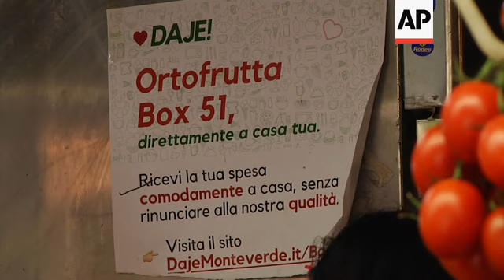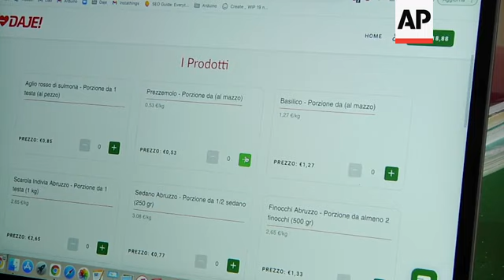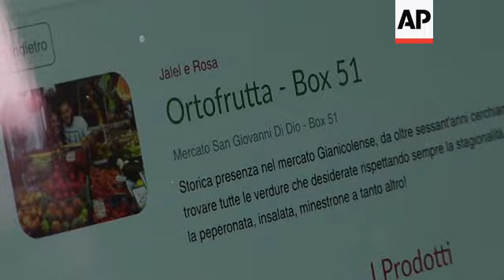Delivery service connects Rome residents with local stores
(25 Jan 2021) LEAD IN:
A start-up has created an online platform so residents in Rome can still get their favourite local goods during lockdown.
Daje guarantees home delivery from local stores in less than 24 hours.

STORY-LINE:
Sick of relying on online supermarket orders during lockdown and craving local produce?
Well, an Italian start-up could have the answer.
Jacopo Gambuti and Matteo Proietti created online platform "Daje" to help and promote local shopkeepers.
"Daje", which is Roman slang for "Let's go!", and is also used to express enthusiasm or joy, was created in April during a critical stage of the COVID-19 pandemic in Italy.
The health crisis has greatly changed the buying habits of Italians, generating an unprecedented digital evolution.
According to Netcomm, the Italian consortium of digital commerce, compared to 2019, the frequency of purchases in eCommerce has increased by 79 percent in Italy, with home delivery the preferred mode of receiving products for more than 93 percent of users.
The period which coincided with Italy's first virus lockdown, and lasted from early March to May 2020, pushed many consumers to rely on delivery giants like Glovo, JustEat, and Amazon.
Very few offered produce from small neighbourhood stores, many of which hung signs with their phone numbers to entice potential customers to use home delivery.
The founders of Daje saw a gap in the market - guaranteeing home delivery from local stores in less than 24 hours.
"We said let's see if we can give them (the stores) a way to work in a more organised way, on the one hand to cope with the drastic decrease of customers on the street, on the other hand helping people to stay in touch with their favourite retailers and receive their products at home," says Daje co-founder Matteo Proietti.
With just one order, the customer can buy bread from the baker, meat from the butcher, fruit from the market counter, and even a birthday cake for their dog from the specialised animal store.
In less than 24 hours, a team of delivery riders pick up the order and travel from store to store, collecting the groceries without the customer setting foot outside their home.
When the platform was born, Gambuti and Proietti's aim was to guarantee the residents of the Monteverde neighbourhood in Rome could continue shopping without filling the pockets of large multinationals.
From October, the platform extended its reach to the neighbourhoods of San Paolo, Trastevere, Testaccio and Trionfale, collecting more than 120 stores, and plans to become increasingly known throughout Rome.
Small stores had seen their opening hours reduced, due to COVID-19 containment laws.
In addition, customers have often been reduced to doing their entire shopping at the supermarket to limit contact with people, to the detriment of small local retailers.
Professor of Digital Product Design at Roma 3 University, Nicola Mattina, says there's a pressing need for more local delivery services, but that it can be a difficult part of the market to crack.
"There are many startups that are entering this market to seize the opportunity to facilitate delivery from small stores or supermarkets depending on the various types. Obviously, it's not an easy market because it's a market that requires a lot of efficiency," he says.
While the two Daje founders initially responded to the requirements of the pandemic, this has now become their full-time job.
When the site first opened, there were only three people working for Daje: Gambuti, Proietti and their delivery rider Fabrizio.
By 2021, there are now 15 contracted workers at Daje.